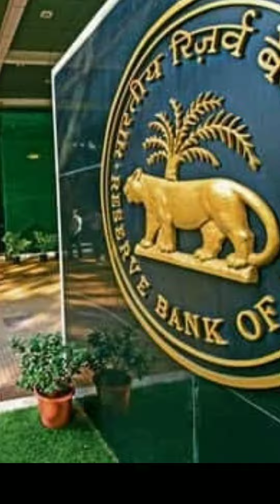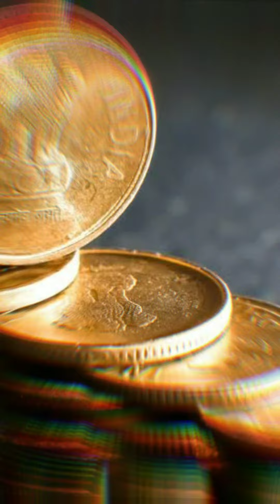फटा हुआ पैसा देकर नया पैसा मिलेगा क्या ?Will you get new money by giving torn money?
dosto maine ap savike sath is video me share kiya hain ki agar humare note or paise tut jata hain to usko keya hum bank me deke Neha note le shakte hain?

RBI
soiled money exchange in bank
how to change torn money at bank
fate huye note ko bank me kaise badlaye